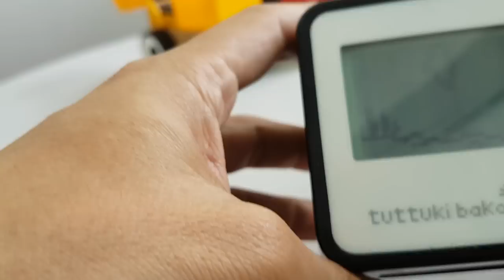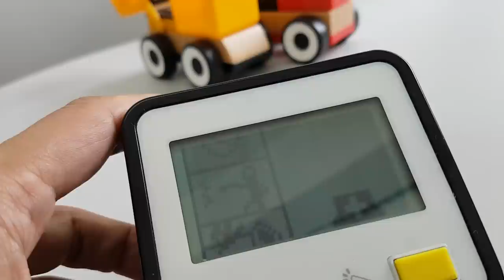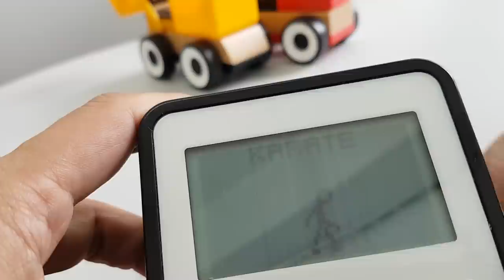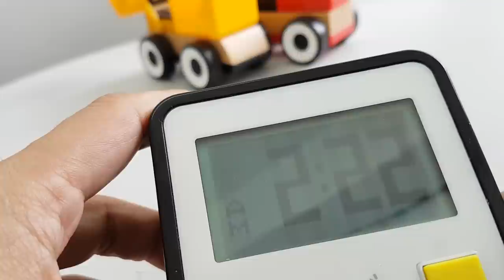Funny: the Tuttuki Bako digital Clock is a digital game that even can play Karate, with a Panda...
Note: No Voice over!

Read fun and creative stuff with TEXT?

All the viewer's message will be subject to approval. Only related / appropriate message will be approved. We reserved all the rights to publish your message or not without giving any reasons.

Sorry for inconvenience caused.